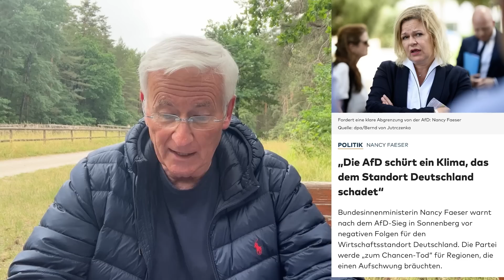Die Verblödung hat ein Ende - Psychologie der Massen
Bitte verbreitet dieses Video auf all euren Kanälen

Herzlichen Dank!